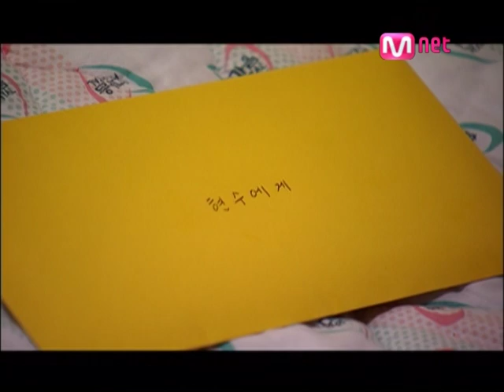MV 브이원 하고싶다15세Mnet